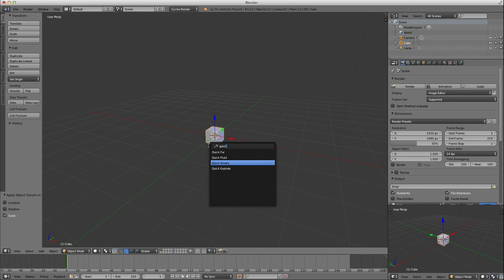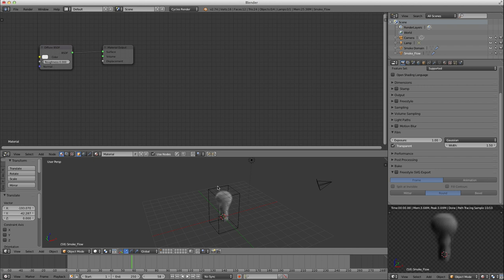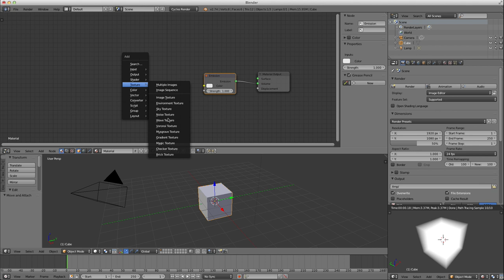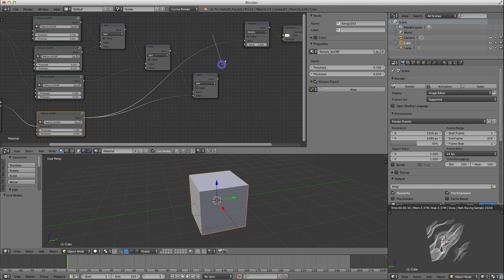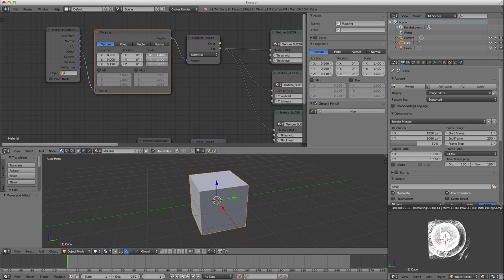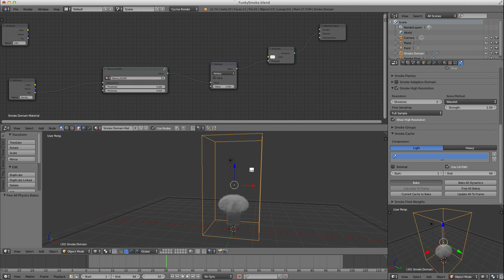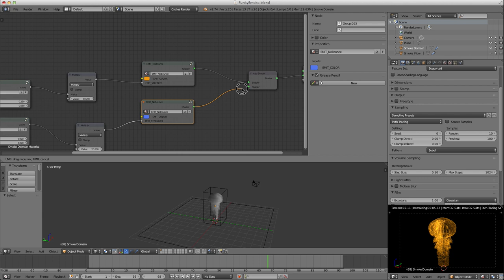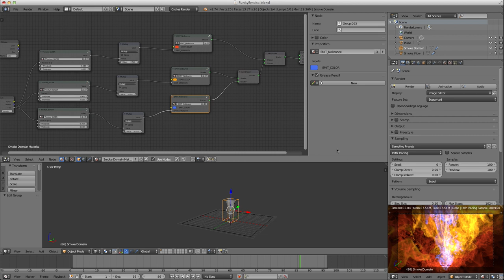Blender Volumes #05: Crazy Abstract Smoke Shading (2.74)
In this tutorial, we take a bit longer and combine techniques from all the previous tutorials to make some crazy abstract smoke effects. If you've been through the other tutorials, this should be pretty straightforward (I hope!).